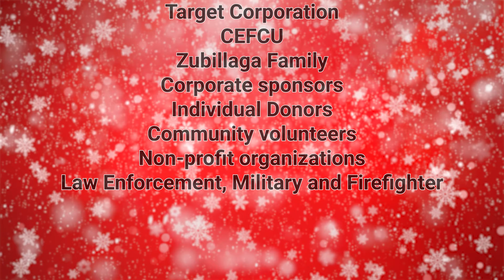Shop with a Cop SV 2023 shopping spree